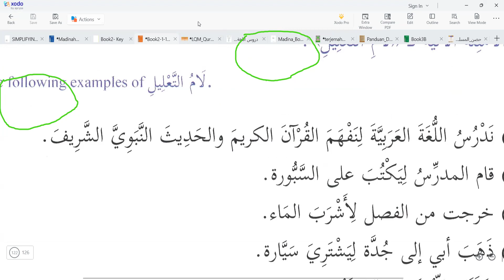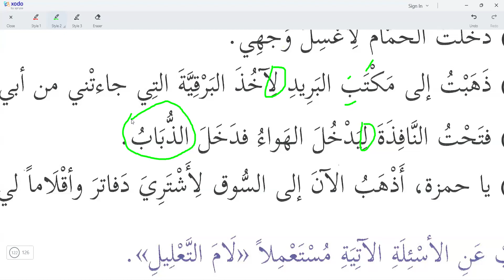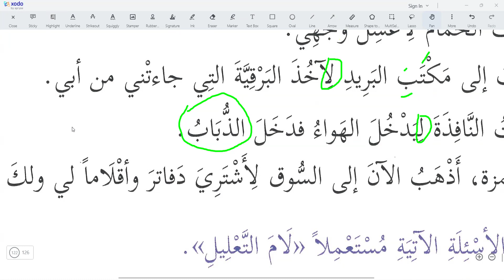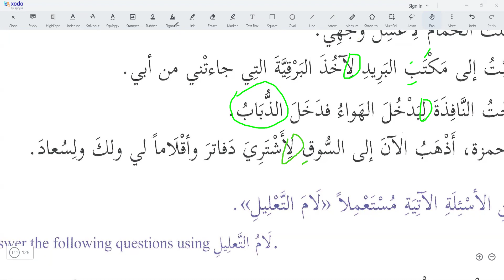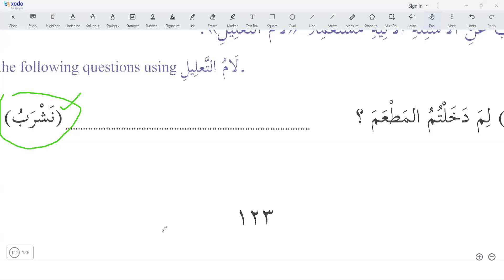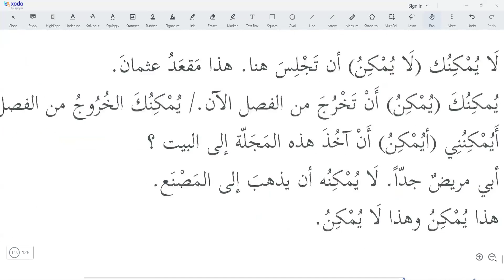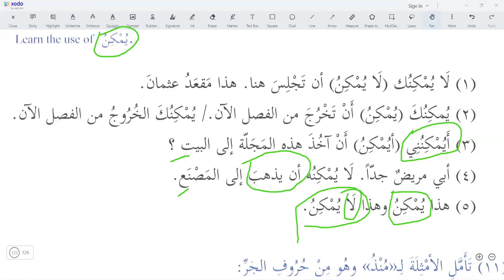Madinah Arabic Book 02 Lesson 17 ( 04 )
The Interpreted Original –  مَصْدَر  مُؤَ وَّل

I want to go –
إُرِيُد ان اذهَب

ِلأمُ التَّعْلِيل